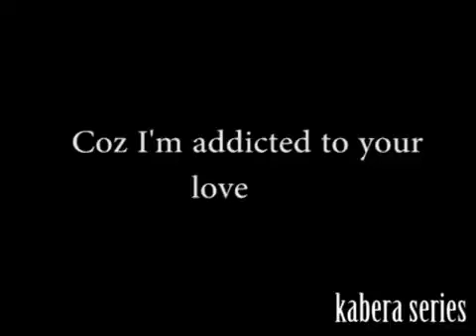VIDEO CHALLENGE - EDENI Challenge Kabera Series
To describe my video challenge using Image and data change video are song, my video challenge  it's say artst to me and publicBruce Melody - AKUYA ft Juno Kizigenza & Ariel Wayz (Official Video) Challenge